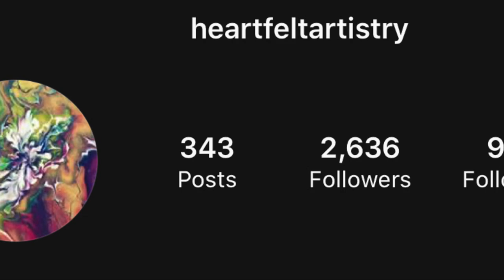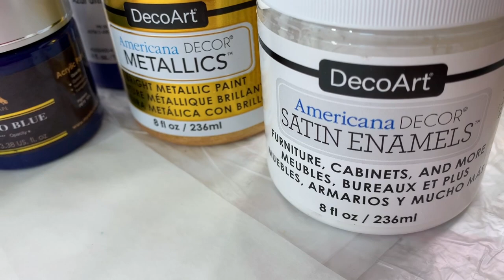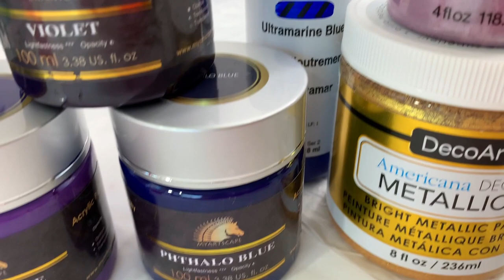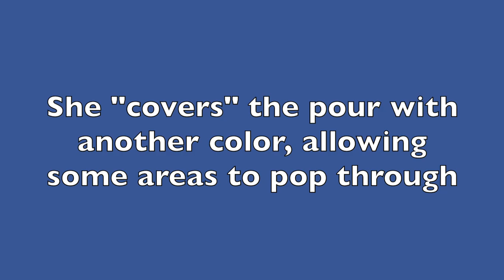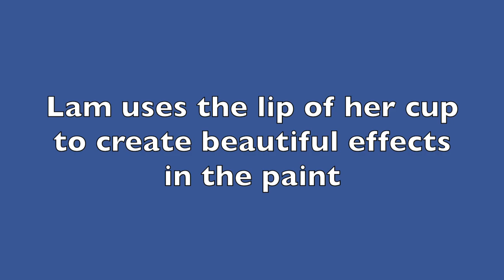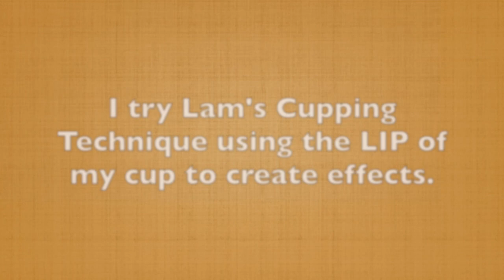🌺 Cover Your Pour ~ NEW Technique for Paint Blooms with Heartfelt Artistry | New Pouring Medium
Cover your Pour Technique with Heartfelt Artistry - her Blossoms include a New pouring medium with Mod Podge, new Covering Technique and Cupping technique and collaboration painting in fluid art using flip cups and My Artscape Acrylic Paints.

Buy Supplies from this video:
* My Artscape 24 100ml Bottle (As Shown in Video) Set
* My Artscape 12 100ml Bottle Set
* My ArtScape 12 Tube Paint Set
* My ArtScape 48 Tube Paint Set
* Mod Podge Gloss 32oz (other sizes available)
* DecoArt 24K Gold Paint
* The EDGE Gallery Wrapped Canvas

Heather Mader Art Amazon Store SHOP for ANY Supplies 💓 (including soap, medicine):

* My Wishlist:

Code is good thru  April 2020

I continue to test and use ARTEZA products and paints and love their brightness and the vibrancy of the way they dry.

This Channel is about acrylic pour painting techniques and supplies, and a lot more fluid art tutorials, experiments, pouring medium and supplies reviews are coming up!